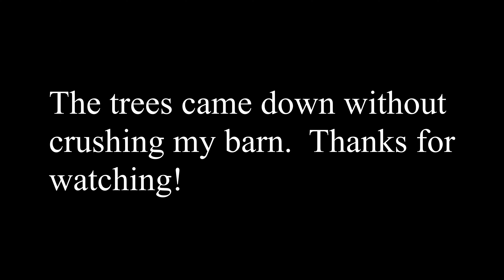The Trees Came Down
Cutting down trees with a chainsaw.  Both trees came down without hitting my barn.